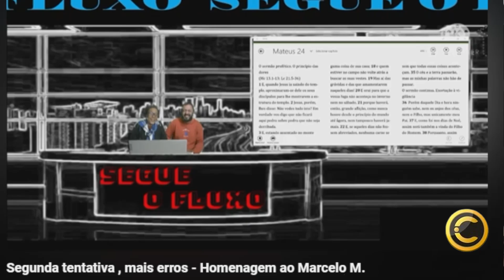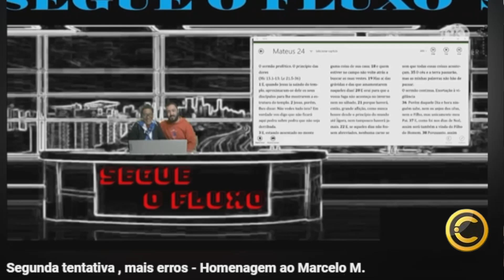ERROS DE GRAVAÇÃO QUE VC NÃO VIU